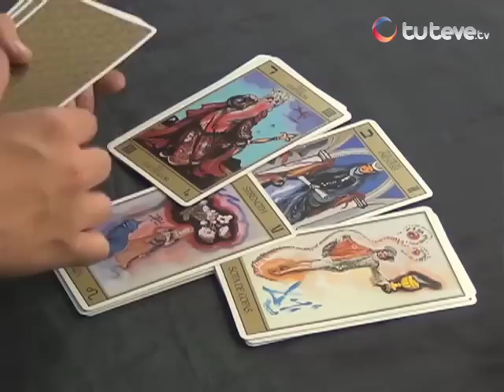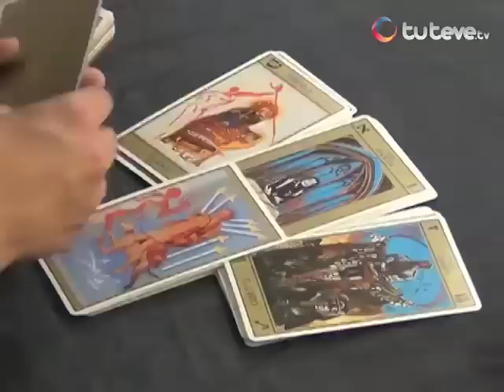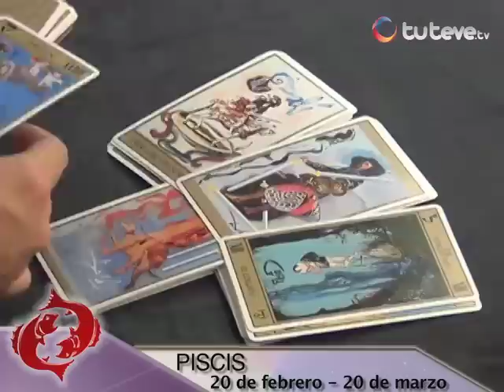Horóscopo con Jhan Sandoval 04/12/2013 (Parte 3)